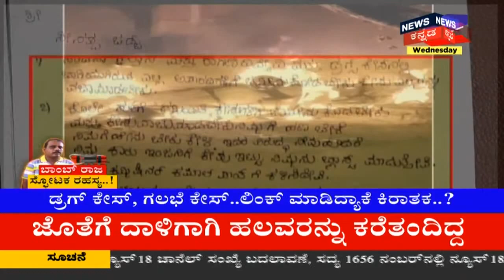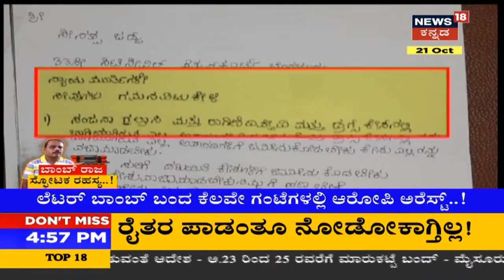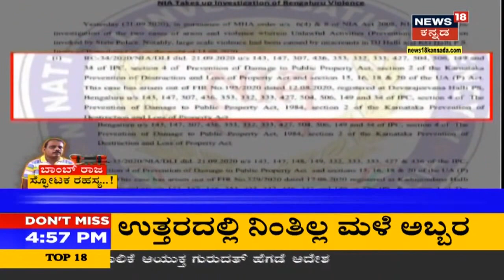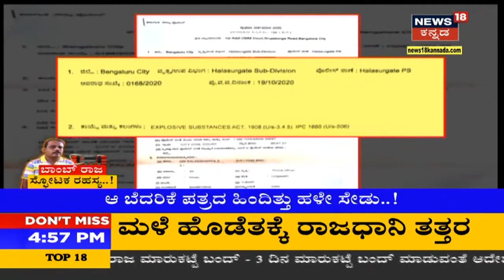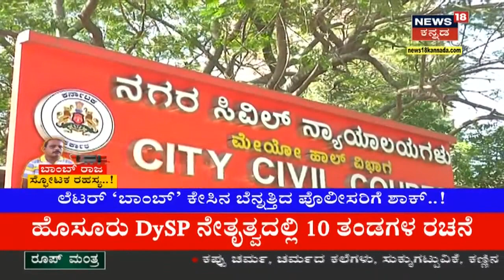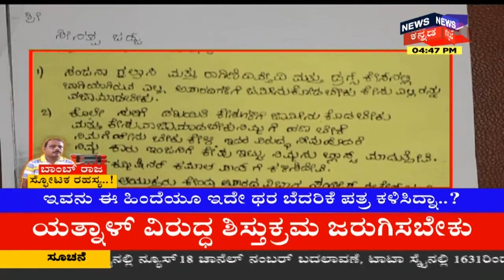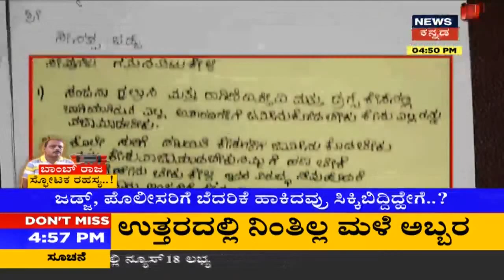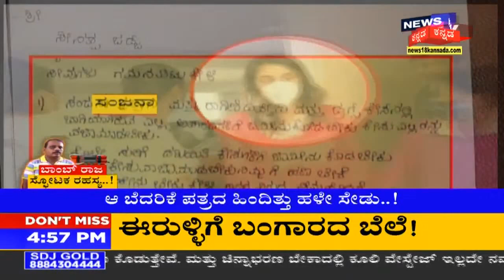Focus 18: ಲೆಟರ್ ಬಾಂಬ್ ಕೇಸ್ ಬೆನ್ನತ್ತಿದ Policeಗೆ ಶಾಕ್; ಬೆದರಿಕೆ ಪತ್ರದ ಹಿಂದಿತ್ತಾ ಹಳೇ ಸೇಡು?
ಸಿಟಿ ಸಿವಿಲ್ ಕೋರ್ಟ್​ಗೆ ಬಾಂಬ್ ಬೆದರಿಕೆ ಪತ್ರ ಮತ್ತು ಸಿಸಿಬಿ ತನಿಖೆ ನಡೆಸುತ್ತಿರುವ ಸ್ಯಾಂಡಲ್‌ವುಡ್‌ ಡ್ರಗ್ಸ್ ಪ್ರಕರಣ ಹಾಗೂ ಡಿ.ಜೆ. ಹಳ್ಳಿ - ಕೆ.ಜಿ.ಹಳ್ಳಿ ಗಲಭೆ ಪ್ರಕರಣದ ತನಿಖೆ ನಡೆಸದಂತೆ ಬೆಂಗಳೂರು ಪೊಲೀಸ್ ಕಮಿಷನರ್ ಕಮಲ್ ಪಂತ್, ಜಂಟಿ ಆಯುಕ್ತ ಸಂದೀಪ್ ಪಾಟೀಲ್, ಡಿಸಿಪಿ ರವಿಕುಮಾರ್ ಅವರಿಗೆ ಬೆದರಿಕೆ ಪತ್ರ ಬಂದಿದೆ. ಈ ಪ್ರಕರಣದ ತನಿಖೆ ನಡೆಸಲು ನಾಲ್ಕು ವಿಶೇಷ ತಂಡಗಳನ್ನು ರಚನೆ ಮಾಡಲಾಗಿದೆ. ಬೆದರಿಕೆ ಪತ್ರದ ಬೆನ್ನು ಬಿದ್ದಿರುವ ಸಿಸಿಬಿ ಪೊಲೀಸರು ಮತ್ತು ಕೇಂದ್ರ ವಿಭಾಗದ ಪೊಲೀಸರು ಆರೋಪಿಯ ಬಗ್ಗೆ ‌ಮಹತ್ವದ ಮಾಹಿತಿ ಕಲೆಹಾಕಿದ್ದಾರೆ.